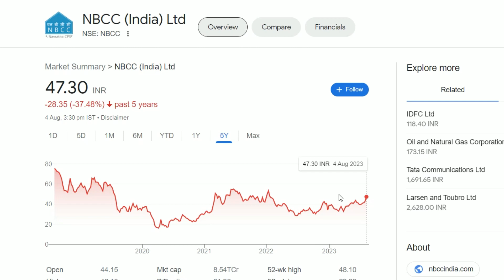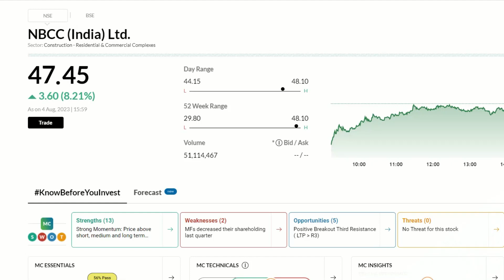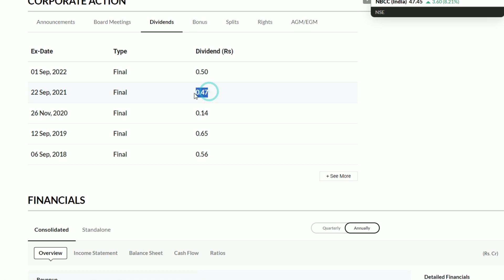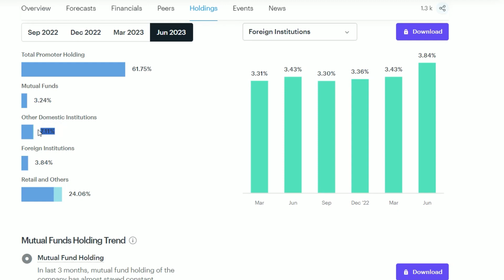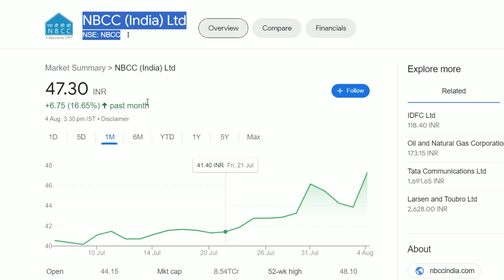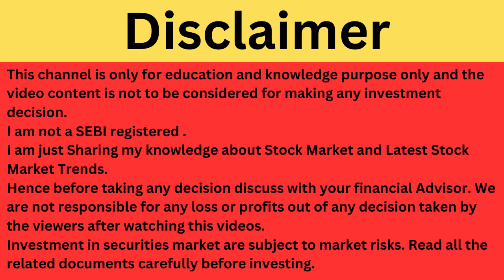NBCC India Latest News 🟢 NBCC Share News 🟢 NBCC Stock Review 🟢 NBCC Breaking News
NBCC India Latest News
NBCC India Share Update